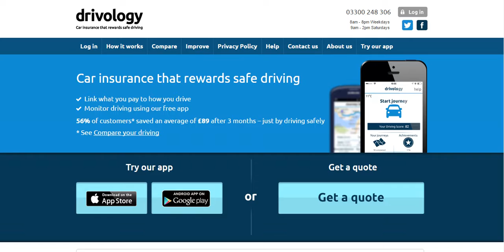Car Insurance Drivology